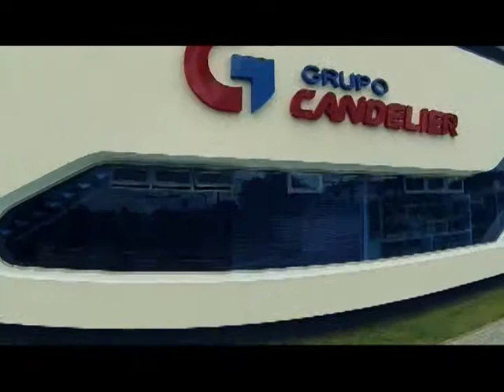PUNTO ESPECIFICO DE JUDITH INAUGURACION NUEVO LOCAL GRUPO CANDELIER PARTE 3